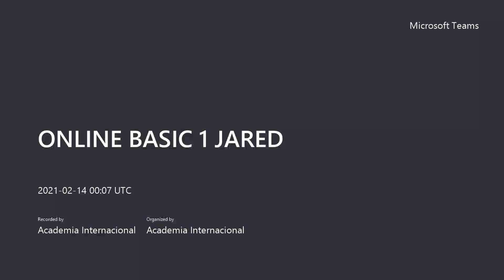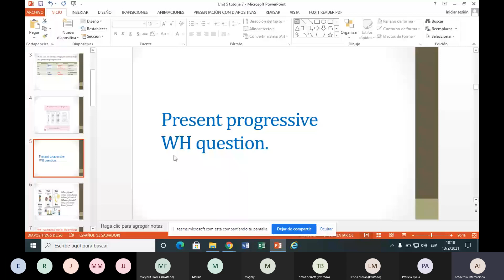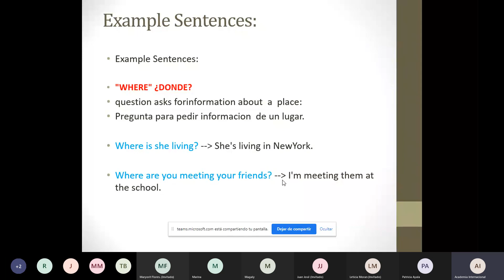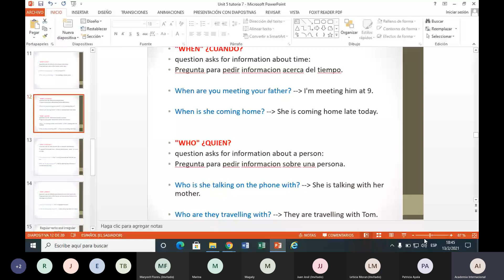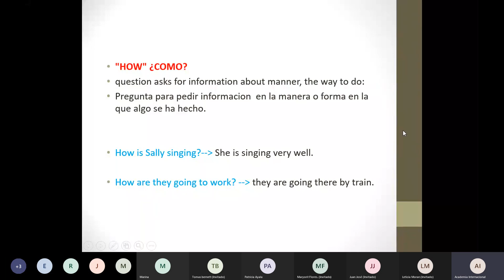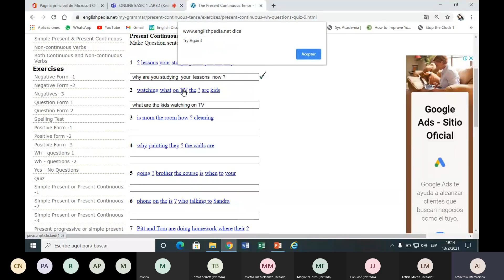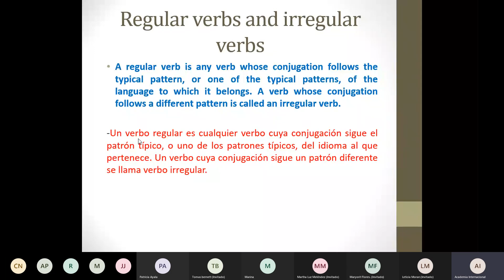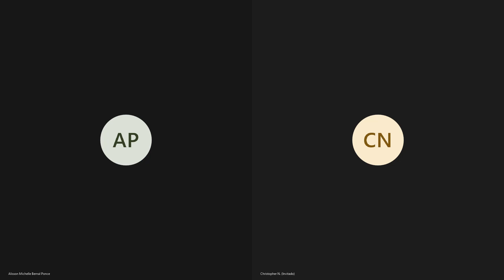BASIC 1 unit 6 adjectives